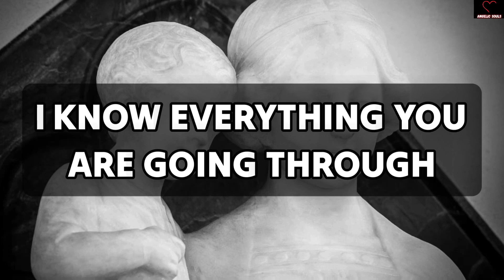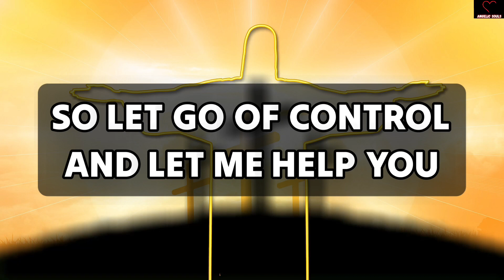This Will Change Your Life Forever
11:11🌈🦋Angels Urgent Message Today🕊️God Message🌈God Says Jesus Messages🦋godsmessages🦋Godsmessage

God message
Jesus
Jesus message
God messages
Urgent message from God
Jesus says
Angel Signs
God msg
God helps
Godly quotes
Bible Quotes
God says
Positive life affirmation
Lord Helps
Jesus quotes
God
Angels message
Universe message
Life quotes
Money miracle
Financial abundance
Angels message
Jesus message
Godly quotes
Faith quotes
23 April gods message
Universe message
Angel message